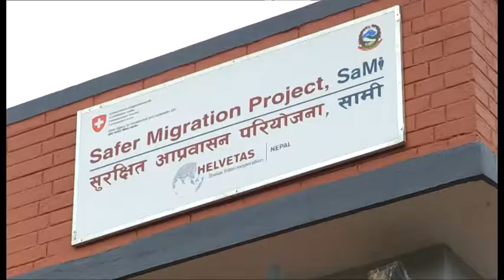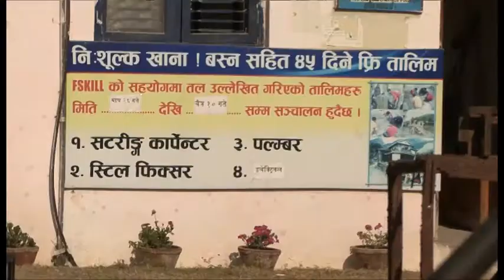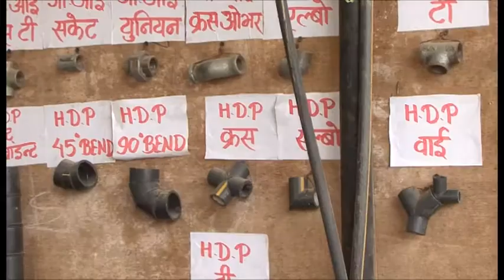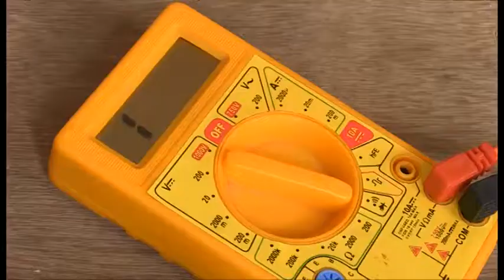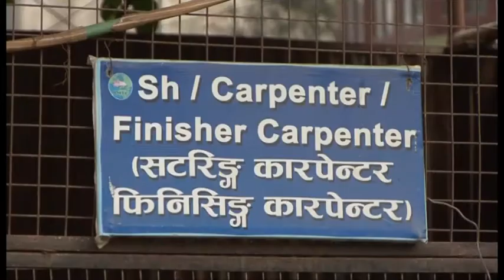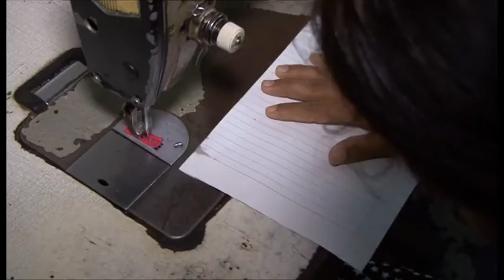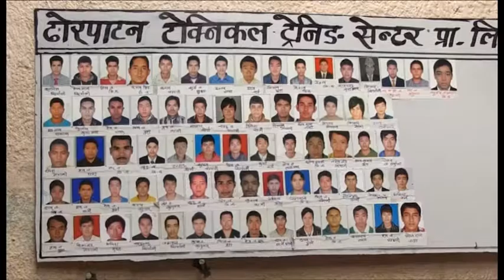SaMi Skill Documentary